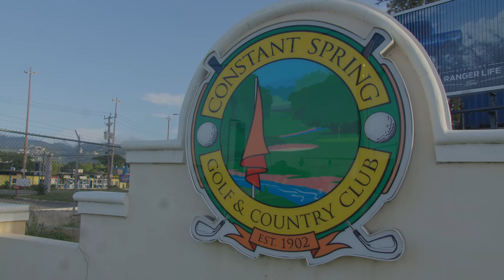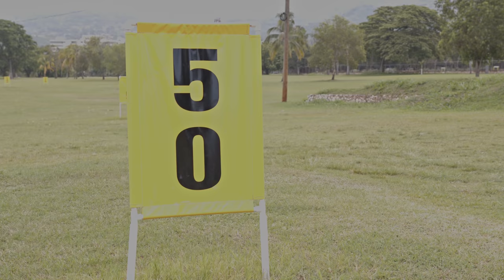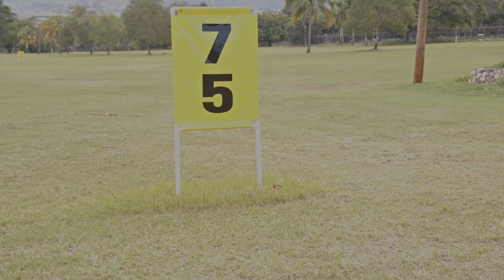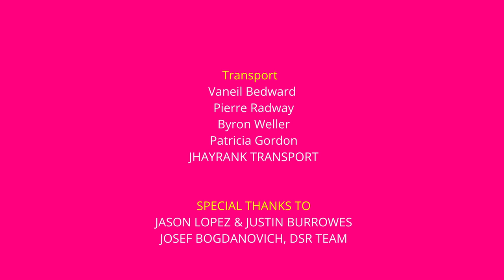A HOLE IN ONE |DANCEHALL LIFE| SEASON 2 EPISODE 3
A HOLE IN ONE Thanks to everyone who watched DANCEHALL LIFE PTR EDITION!